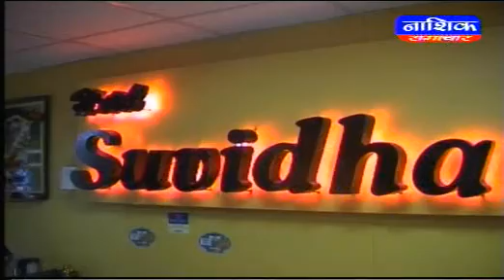Hotel Suvidha Ad | Kkhud GaBBaR | Siddharth Shah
One of the local ad done long back